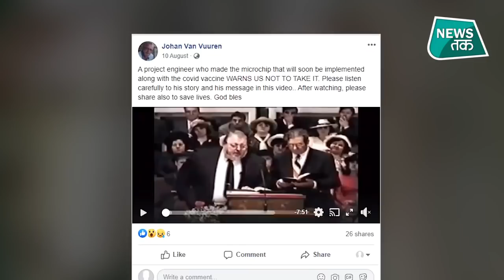FACT CHECK : क्या CORONA VACCINE के साथ इंसानों में शरीर में लगाई जाएगी एक माइक्रोचिप ?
कोरोना को लेकर कई तरह के दावों के बीच अब सोशल मीडिया पर एक नया दावा वायरल होने लगा है.एक वायरल दावे में लोगों को कोविद -19 वैक्सीन का उपयोग नहीं करने के लिए कहा जा रहा है क्योंकि वैक्सीन के साथ एक माइक्रोचिप को शरीर में डालने की बात कही जा रही है. इंडिया टुडे एंटी फेक न्यूज वॉर रूम ने पाया कि ये दावा भी फर्जी है.